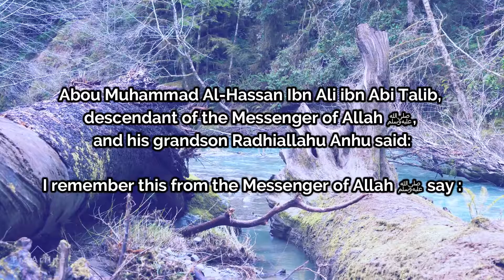Hadith Nawawi - 11 - Scruple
Recitation of the report of Hassan Ibn Ali ibn Talib RA on Scruple